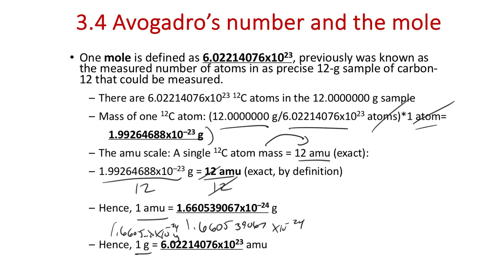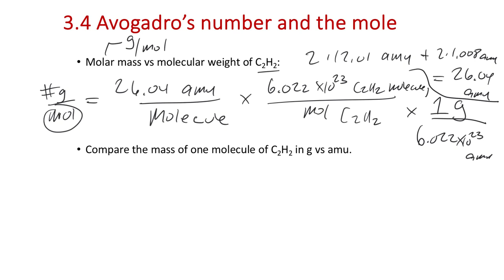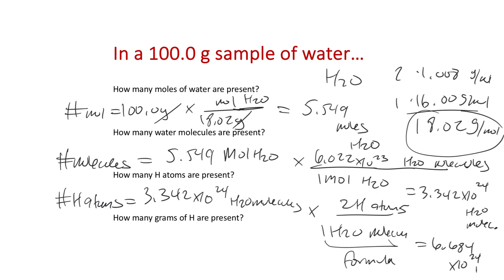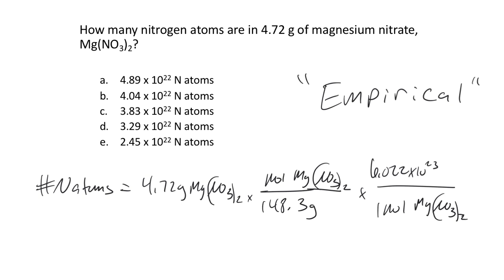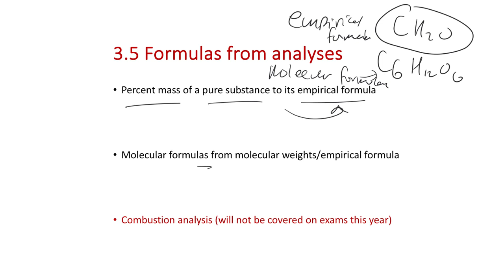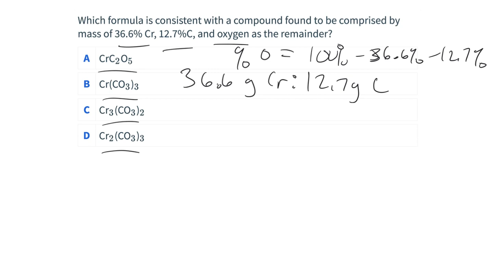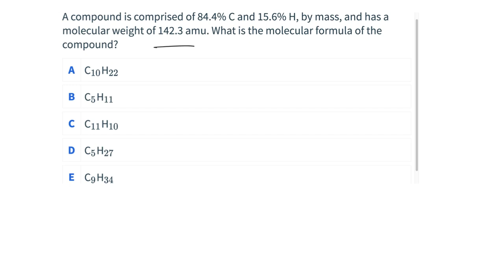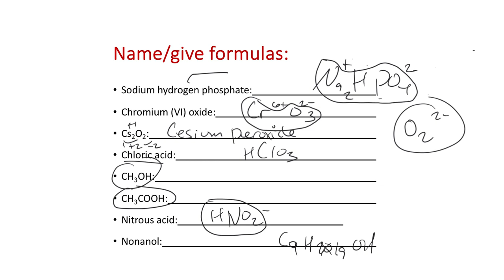Lecture 8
Fri Jan 26 2024. This project was created with Explain Everything™ Interactive Whiteboard for iPad.

00:00 Slide 1
06:57 Slide 2
15:11 Slide 3
16:29 Slide 4
24:05 Slide 5
32:57 Slide 6
35:57 Slide 7
46:23 Slide 8
54:10 Slide 9
54:27 Slide 10
54:37 Slide 11